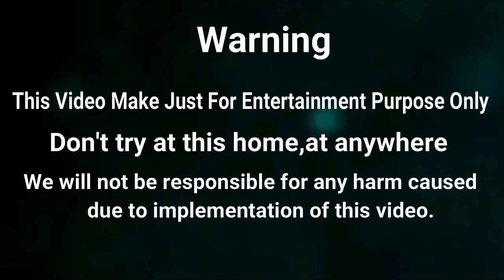TRY TO NOT LAUGH CHALLENGE_ Must Watch New Funny Video 2021 Episode-15